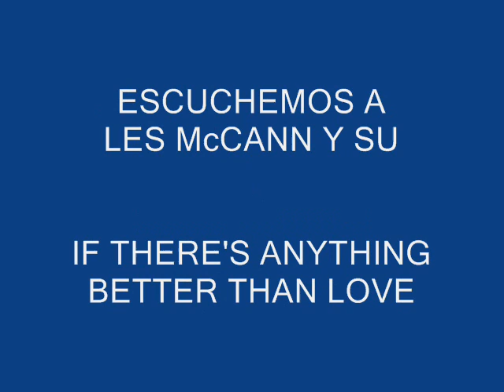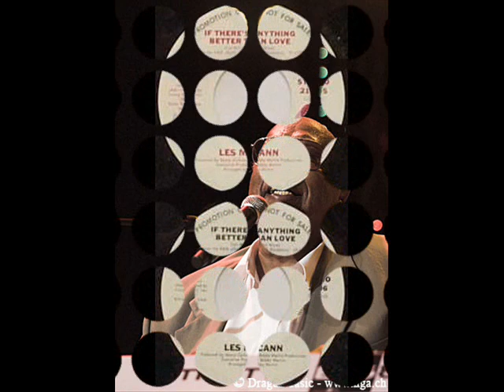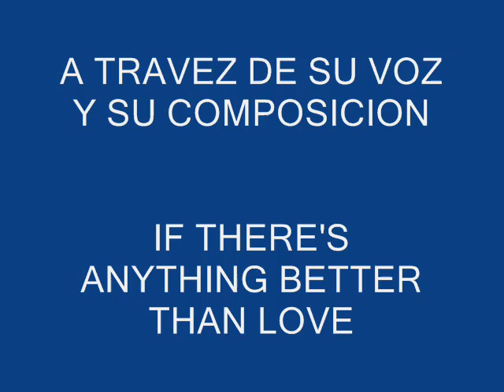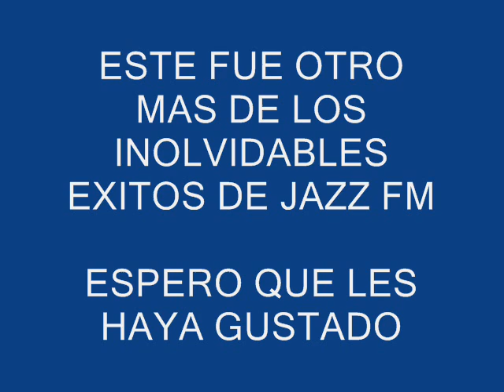EXITOS DE JAZZ FM 104.1 MHZ - LES McCANN - IF THERE'S ANYTHING BETTER THAN LOVE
UN INOLVIDABLE EXITO JAZZ FM